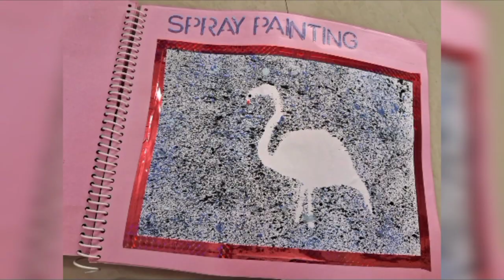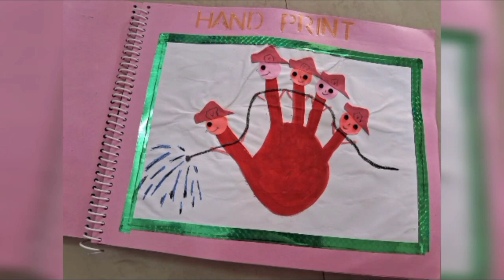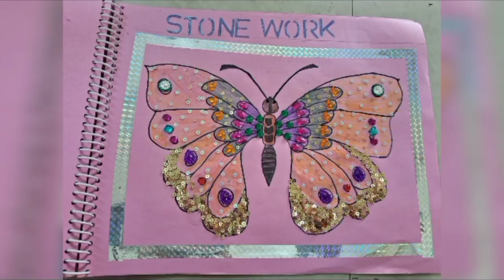Montessori: Art and Craft Album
Maaya Academy offers Montessori teacher training programs designed to equip educators with the knowledge and skills necessary to excel in Montessori classrooms.

1.  Maaya Academy focuses on Montessori education, a child-centered approach that emphasizes independence, self-directed learning, and hands-on exploration. Their teacher training programs delve into the philosophy, principles, and practical application of the Montessori method.

2.  The academy provides a comprehensive curriculum that covers various aspects of Montessori education, including child development, classroom management, Montessori materials, observation techniques, and lesson planning.

3.  Maaya Academy boasts a team of experienced and qualified instructors who are passionate about Montessori education. They bring their expertise and practical insights to the training programs, ensuring that participants receive high-quality instruction.

4.  The training programs emphasize experiential learning, allowing participants to engage in practical activities, practice using Montessori materials, and observe real classrooms. This hands-on approach helps teachers gain confidence and proficiency in implementing Montessori principles.

5.  Maaya Academy offers flexible learning options, including both in-person and online training programs. This allows educators to choose the format that best suits their needs and preferences, making it accessible to a wider audience.

6.  Upon successful completion of the Montessori teacher training program, participants receive a certification from Maaya Academy. This certification signifies their competence in Montessori education and can enhance their career prospects in the field.

7.  Maaya Academy provides ongoing support to its graduates through alumni networks, resource libraries, and professional development opportunities.